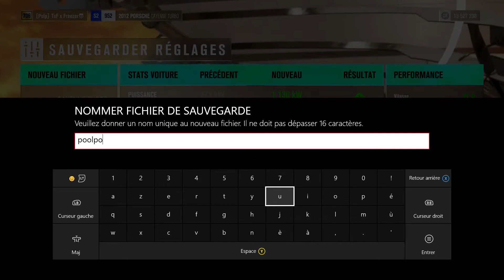Forza Horizon 3 Forzathon Loisir Extérieur - Porsche Cayenne Turbo (2012)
Forza Horizon 3 Présentation du Forzathon du 23 au 26 Juin 2017.
+ Essai Porsche Cayenne Turbo V12 à gagner en Forzathon !

Porsche Cayenne Turbo de 2012 à gagner ainsi que 200,000 Cr, 130,000 Exp et 3 Tirages.

Prouesses Style Ebisu  :  Drift + Saut + Drift (Génial, Excellent ou Ultime)

{ Epreuves :

3 Combos Style Ebisu pour gagner la Porsche Cayenne Turbo

Gagner une partie de Roi (200,000Cr + 55,000 Exp

Créer un réglage puis appliquer un klaxon

Réaliser 20 prouesses carambolages ou vrilles avec une classe D }